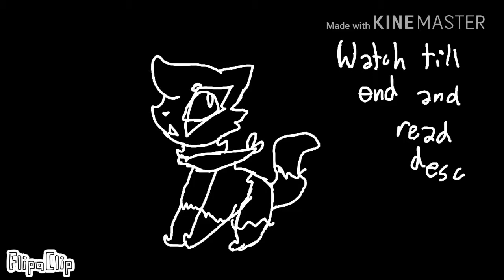Smile meme {Read desc and pinned comment}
i kNoW I sOmeTimEs TwEen but

The character starring is Lightning and I updated her by: Making her a tomboy, replacing her scarf with a bandana, removing her bow, making her eyes blue AnD green, and removing her wings.
Also,  at the end of the video, the orange cat is Lightning, the yellow cat is Thunder, my friend C.C's OC, the white cat with black spots is Storm, my friend Myah's OC, and the fox is Starfox, my friend Bridgette's OC and she is the one that is having a birthday party, because on May, 24th, she turned 10, so I decided to draw something for her.

Hangouts: l i g h t n i n g
I DON'T have Discord.